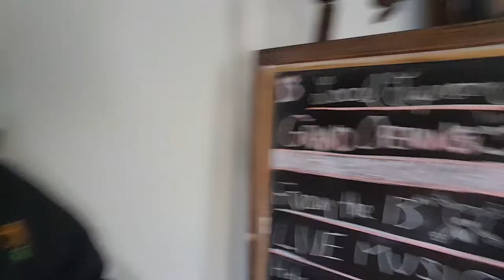Cambridge Business Crawl 2017 - 13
Tour Of Cambridge Business Crawl Participating and supporting businesses for 2017